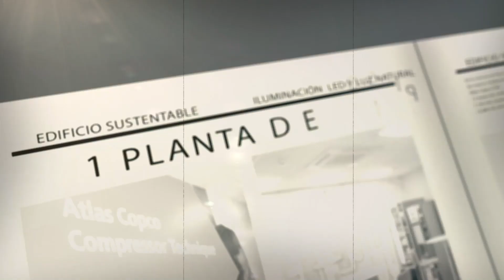Nuevas Instalaciones Atlas Copco Chile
Conoce nuestras nuevas instalaciones de Atlas Copco Chile, ubicadas en Avenida El Retiro 1270, Renca